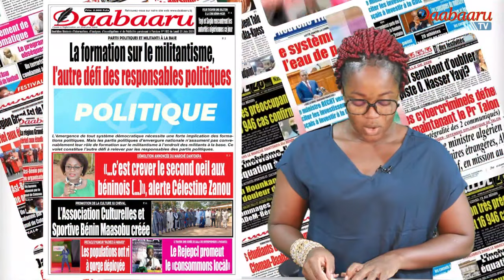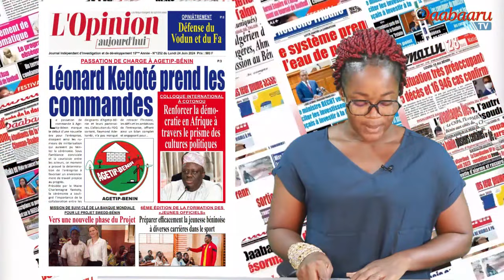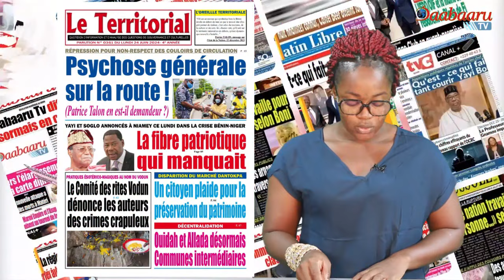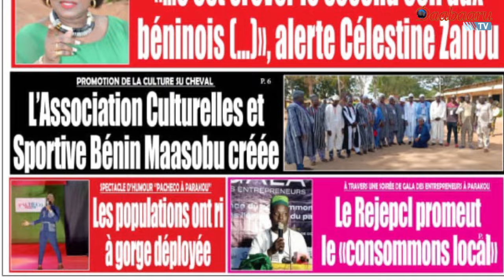REVUE DES TITRES DES JOURNAUX DE CE LUNDI 24 JUIN 2024. PRESENTATION FOLARIN YABI